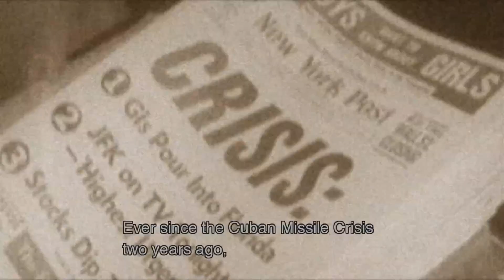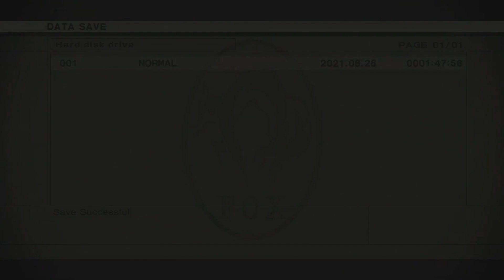Metal Gear Solid 3: Snake Eater - Part 3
This is the third episode of our play through of Metal Gear Solid 3: Snake Eater.